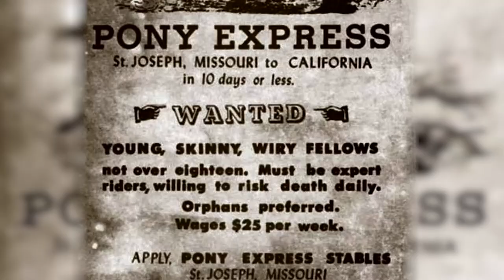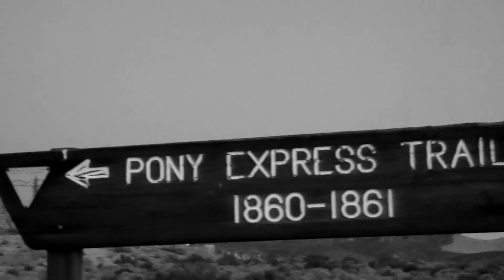Riding the Pony Express "ROUTE" with The Piloteer, Eric Anderson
Haulin' the mail with Four Wheeler Magazine in northern Nevada where man and horse risked life and limb to connect the East with the West under direction from President Lincoln.  Learn some American history along with having an off-road 4x4 adventure.